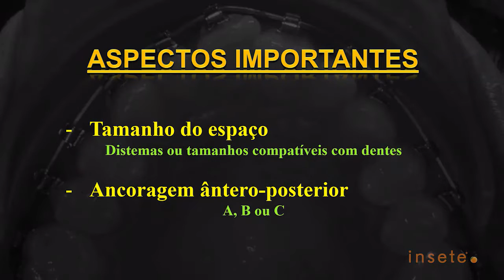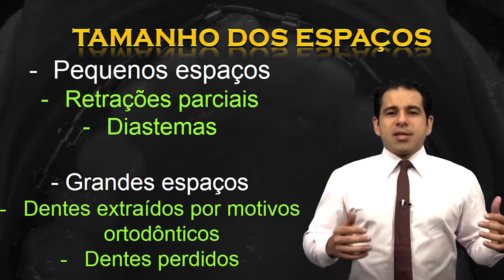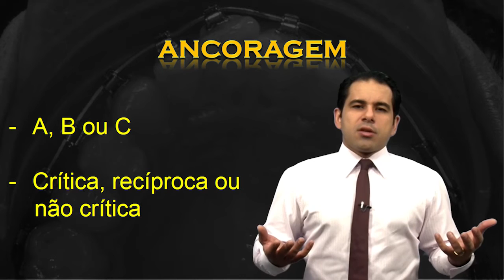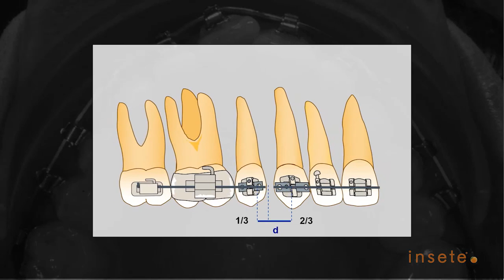[VideoAula demontração] Curso OnLine - Biomecânica em Ortodontia e Fechamento de Espaços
Quer estudar com o Dr. Renato Parsekian Martins sem sair de casa? Acesse e saiba mais!

Biomecânica e o fechamento de espaços são algumas das partes mais importantes do tratamento ortodôntico. Não importa se você extraiu dentes ou não espaços sempre precisam ser fechados. Pequenos ou grandes eles estão sempre presentes sejam por desgastes interproximais ausências ou perdas e até mesmo por extrações com motivos ortodônticos ou não.

O clínico precisa estar familiarizado com a biologia da movimentação dentária saber como ela influencia o fechamento de espaços e escolher dentre as várias opções que podem ser utilizadas sabendo os prós e contras de cada uma para realizar um fechamento de espaços eficiente.

Esse curso se propõe a discutir esses aspectos com embasamento técnico- científico para aperfeiçoar a sua prática clínica.

Renato Parsekian Martins é Mestre Doutor (com doutorado sanduíche pela Baylor College of Dentistry em Dallas) e Pós-Doutor em Ortodontia. Hoje ele atua como professor colaborador da Pós graduação na UNESP de Araraquara e atende um grande número de pacientes nos seus consultórios em quatro cidades do estado de São Paulo. Mesmo agindo primariamente como clínico ele tem publicado e revisado artigos para as revistas cientificas de ortodontia do mundo todo e é o responsável pela coluna “Biomecânica” Revista Clínica de Ortodontia da Dental Press.